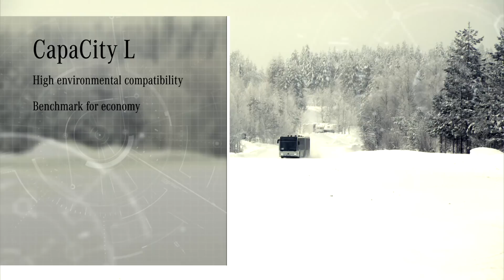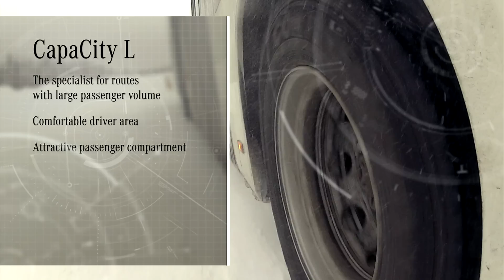Testfahrt mit dem CapaCity L in der Kälte Finnlands | Mercedes-Benz Buses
Probefahrt des neuen CapaCity L am finnischen Polarkreis 2014.
Bei eisigen Temperaturen werden Sicherheitssysteme, die ATC Knickwinkelsteuerung sowie Funktionen des Antriebsstranges auf die Probe gestellt. Andreas Dingler, Head of Research bei Daimler Buses, erklärt die Details.